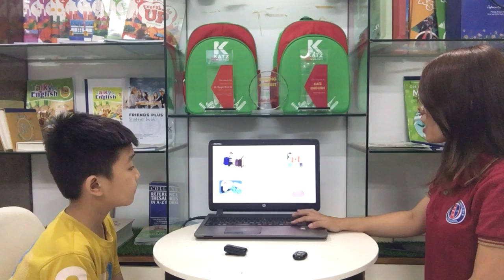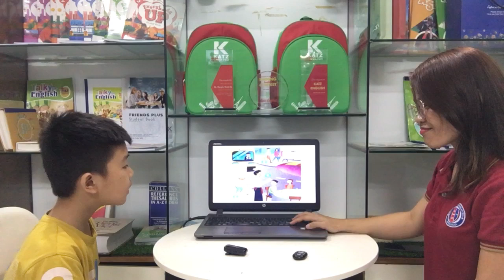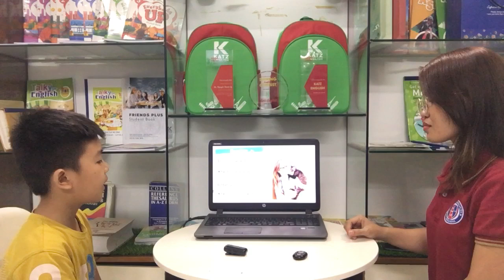[TEST] JACK - BEE B5 - T8.2024